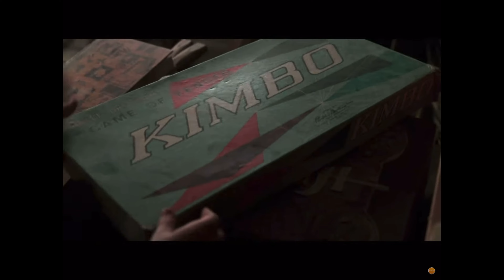Letting Go Is Part Of Life!/ Do Our Possessions Have A Life force?♾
Have you become self-aware or are you waiting for more instructions? This literally is your time and all this civilization seems to want to do is bicker and claim that information that has been propagated before the fall is now being discovered for the first time; which in itself makes us look very foolish.🤦🏾‍♂️☯️⚛️

-There is a light spectrum that everything is working off of, so certain frequencies as you know can not be seen by the eye; or so we were taught. The Matrix movie demonstrates it best, if you can tune in you can see everything down to the coding.

-Enlil/Anlil is evil but yet you still operate in the confines of the system you claim Enlil created. I suppose you are somewhat correct, the leader should bear the blame for their teams inappropriate interference. Everything has a degree of Truth🤫

-I had a gemstone that went on a journey, I truly hope I see it again in this go round but I am appreciative of the time I had with it. To the masses thats crazy talk. For those in the know, doesn’t it feel good not to worry?

-If you new here this is just a filler episode.